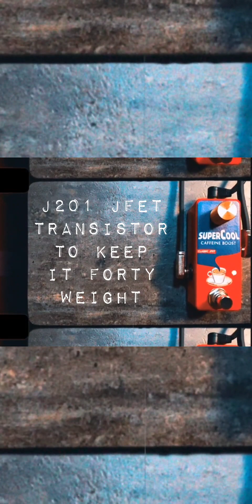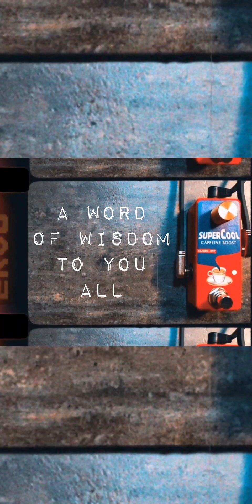Supercool Pedals Caffeine Boost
The Supercool Pedals Caffeine Boost (Classic JFET) is a powerfully versatile boost pedal in an ultra-compact form factor that can fit on even the most crowded pedal board. Inside is a discrete circuit that uses the increasingly rare J201 JFET transitor to achieve a tightly controlled and tuned amplified signal.
It can be used at low settings as a volume leveller for your long signal chains, a powerful signal boost for guitar solos that stand out above the mix, or at maximum boost level to push your amplifier for a wonderfully transparent and natural overdrive sound.

and get a boost!